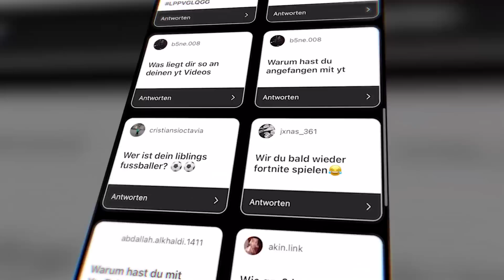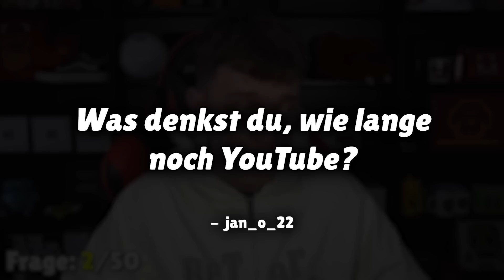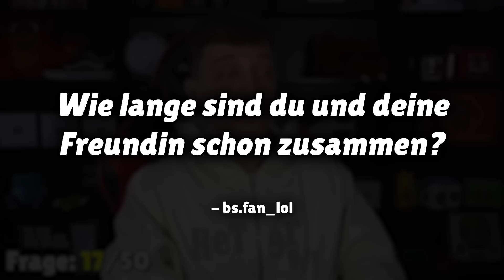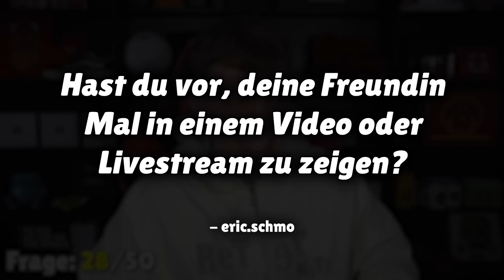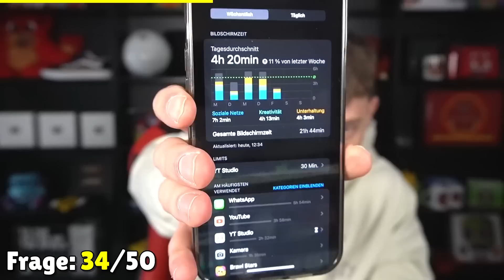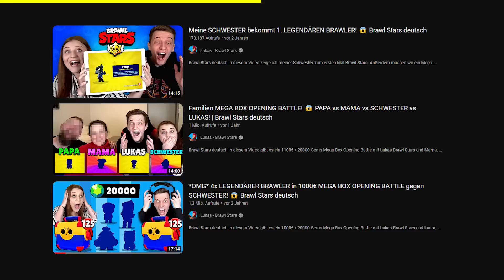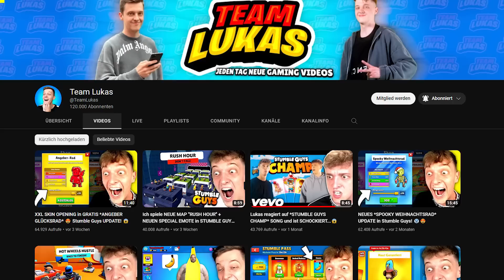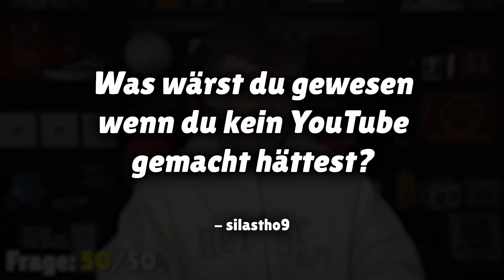Ich BEANTWORTE die 50 UNANGENEHMSTEN FRAGEN von euch! 😬 (100% EHRLICH)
In diesem Video gibt es ein Fragen und Antworten Video von Lukas Brawl Stars mit unangenehmen und peinlichen Fragen!